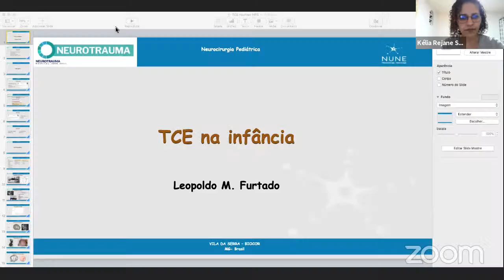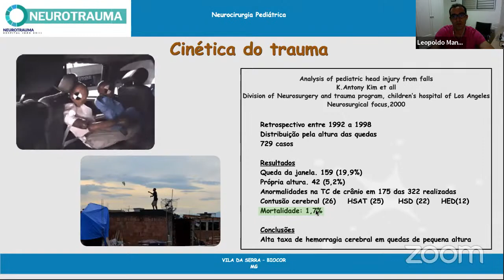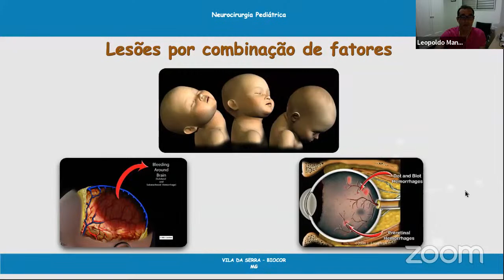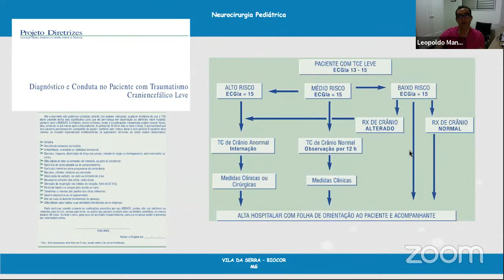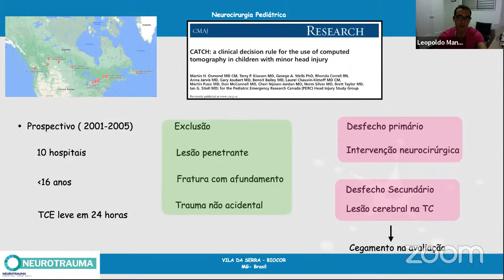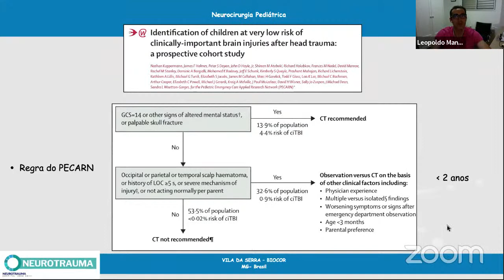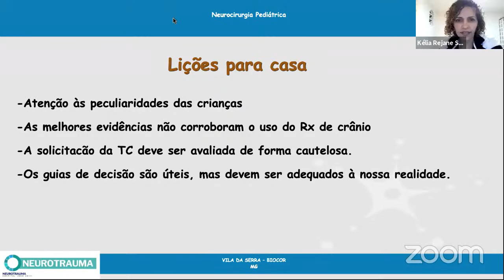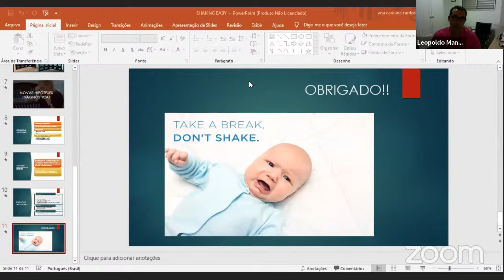TCE na infância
Reunião semanal do grupo de estudos em NeuroTrauma de MG.

13 de abril de 2021

Palestrante: Dr. Leopoldo Mandic, neurocirurgião pediátrico (Belo Horizonte - MG)

Caso clínico: Dr. Yuri Cardoso Vianna, residente de neurocirurgia (Belo Horizonte - MG)

Moderador: Dr. Túlio Ramos, neurocirurgião pediátrico (Diamantina - MG)